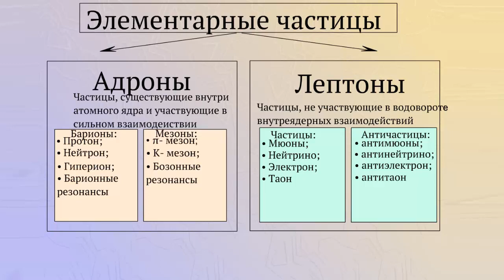Основные группы элементарных частиц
Частицы взаимодействующие друг с другом, посредством ядерных сил, называются адронами.
Это протоны, нейтроны и мезоны и другие частицы.
Частицы не взаимодействующие посредством ядерных сил называются лептонами.
Среди них электроны и неитрино.
Все адроны состоят из более элементарных частиц - кварков.
Особенностью кварков является их дробный заряд.